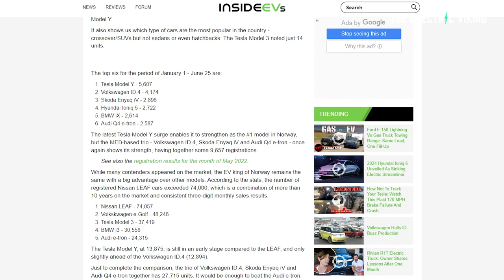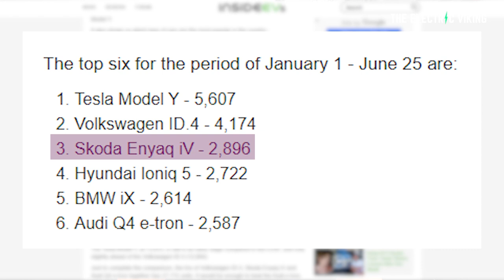Tesla Model Y in 1st place in Norway + Nissan's EV record